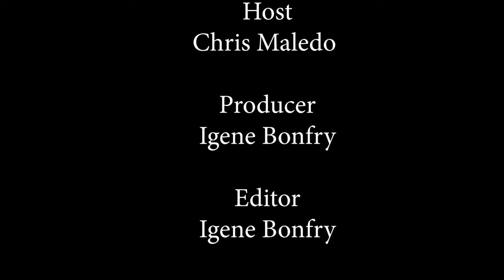Road Signs and usage Episode 2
Road signs represent rules that are in place to keep you safe, and help to communicate messages to drivers and pedestrians that can maintain order and reduce road accidents.